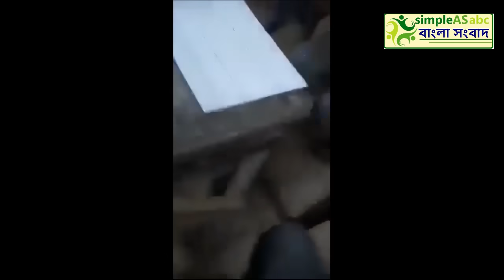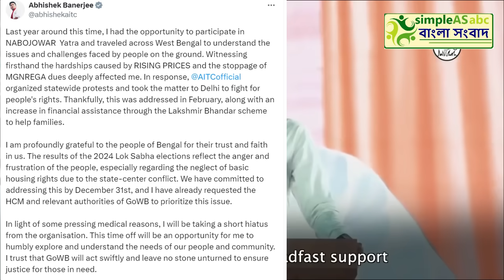অভিষেক সরে গেলেন কোন সম্ভাব্য কারণে?দেশের সবথেকে বড়ো খবর ||তাজা খবর||উত্তাল রাজ্য রাজনীতি